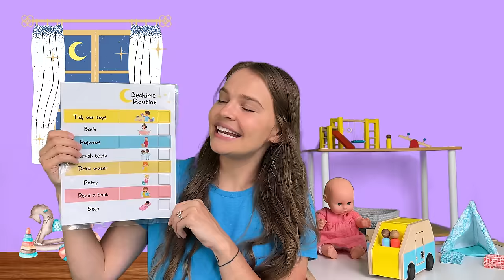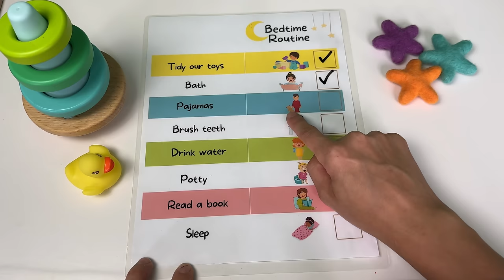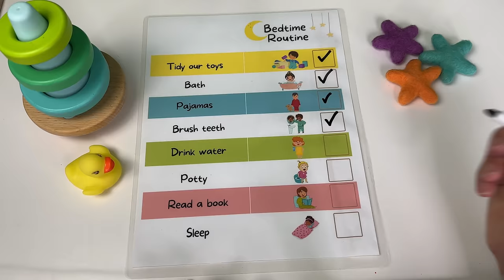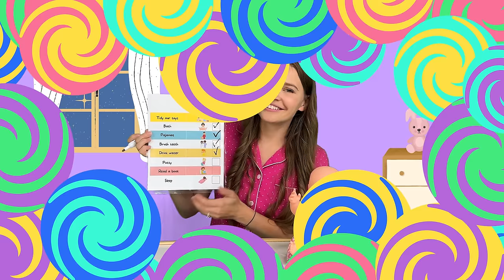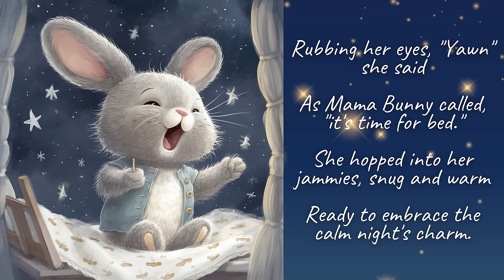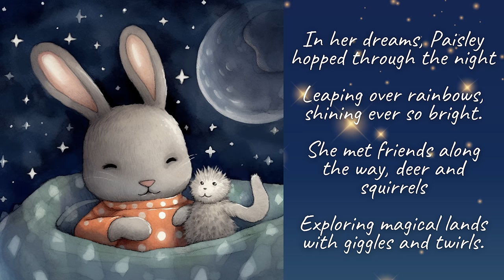Bedtime Routine for Toddlers | Toddler Learning Video | Learning Videos for Toddlers | Baby Learning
In this bedtime routine for toddlers fun learning video, Silly Miss Lily will go over a bedtime routine to help your baby and toddler get ready for bed. Your toddler will  not only learn how to talk, but will also learn  responsibilities and routine from cleaning up our toys, taking a bath, and brushing our teeth, to laying down for sleep with some fun bedtime songs and a bedtime story for babies and toddlers. This bedtime routine toddler learning video is perfect for babies sand toddlers to learn a fun and easy routine they can follow to help them go to sleep easier and to help the parents as well. This video includes counting to 20 with cute bunnies hopping, sign language, and fun kids songs and nursery rhymes like "Twinkle Twinkle Little Star", "Rain Rain Go Away" and 'Jack and Jill Went Up the Hill"

The bedtime story book was written by Silly Miss Lily, to inspire little ones to follow through with their bedtime routine of brushing teeth and sleeping tight to be refreshed he following day and be ready to play again.

Getting toddlers ready for bed can be a challenge, but with the help of Silly Miss Lily's bedtime routine toddler learning video, it can be an engaging and fun experience for both the parents and the little ones. This video is the best learning video for toddlers as it teaches them a sweet and easy routine that they can follow to learn self-care skills. Give your toddlers a great start to learn to talk while enjoying their bedtime routine.

You can download the bedtime routine from the video so your baby or toddler can follow along, and you can laminate or tape it to use it daily in your home and make bedtime easier for the kids and parents.

If you’re looking for fun learn to talk, toddler learning videos or preschool learning videos, this video is the best learning video out there for many ages. Your little one is sure to enjoy this Toddler Learning Video full of exciting activities and lessons that will help your child learn to talk. Get ready for some farm fun!

Its never too late to learn something new everyday! Thats what makes life so much more enjoyable! When we enjoy the process of learning we actually retain more information than if it were forced upon us or we were bored out of our minds! So I really hope your toddler enjoyed this toddler learning video as much as I did making it for you guys!

And if you’re looking for more fun learning videos, like first words videos, baby learning videos, preschool learning videos, toddler learning videos, education videos for toddlers, videos for toddlers, videos for kids, or more learn to talk videos like this one make sure to subscribe to our channel

For more great Learn to Talk and Toddler Learning Videos with silly Ms. Lily you can check out:

14:38 - Bedtime for Bunnies book by Lily b Coco
20:01 - Rain Rain go Away
21:37 - Jack and Jill went up the Hill